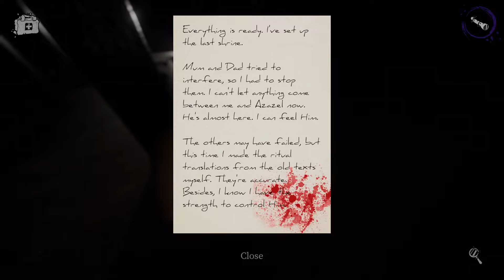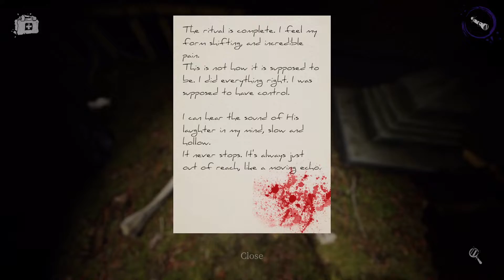Devour | Learning the ropes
this is the first game of the Super Chefs trying out a new horror game called Devour